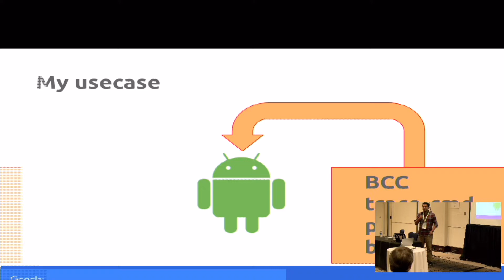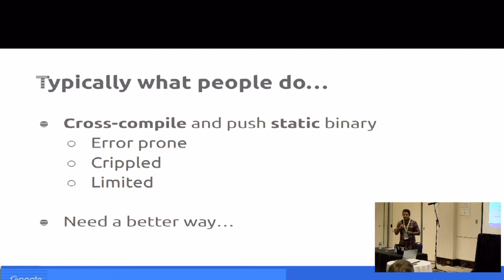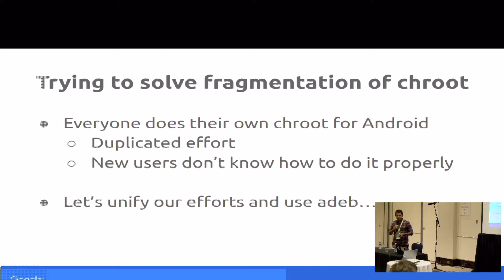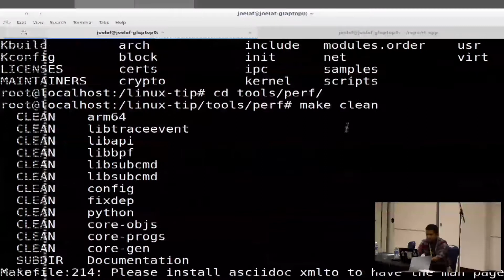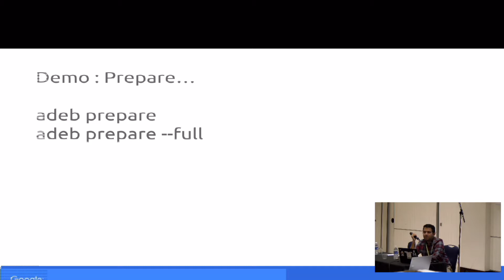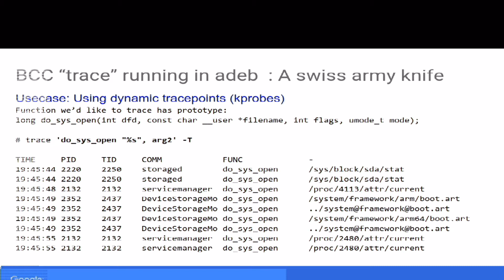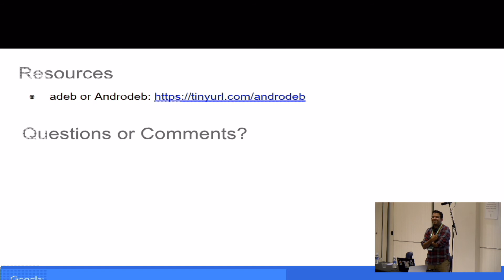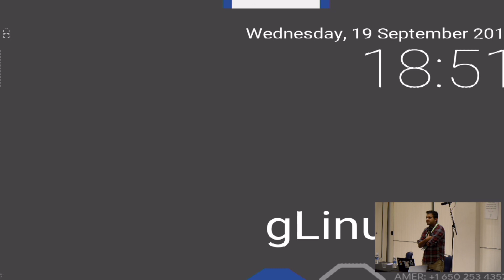YVR18-PMW10 Adeb: A chroot-based adb shell for Android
Android systems and kernel developers need a more mainstream and a typical Linux userspace for development/debugging. Adeb (or androdeb) is a tool I wrote to make this possible. This talk describes the adeb design, initial motivation, usescases and shows a demo.